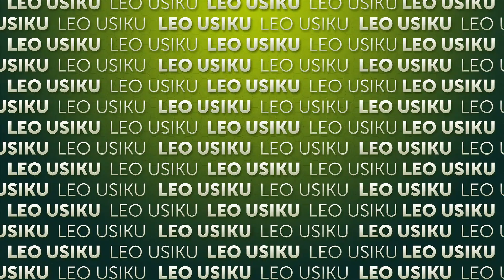Leo Usiku kwenye tamthilia ya Uhuru una garama zake | EP 150